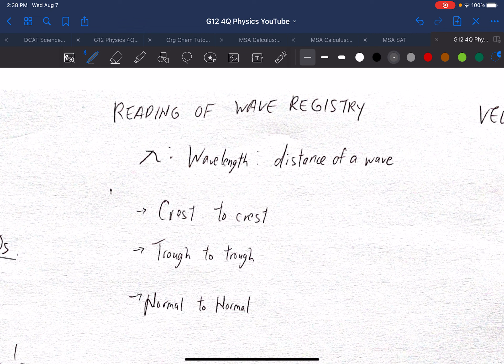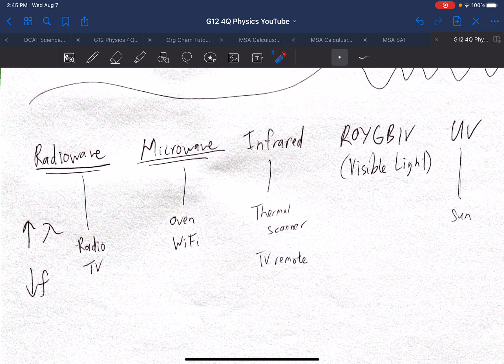G12 4th Qtr Physics Reviewer Walkthru: Frequency, Period, Waves